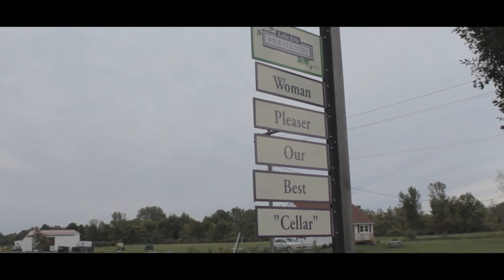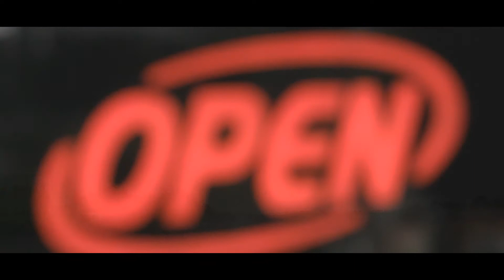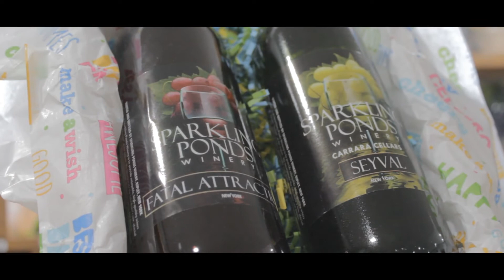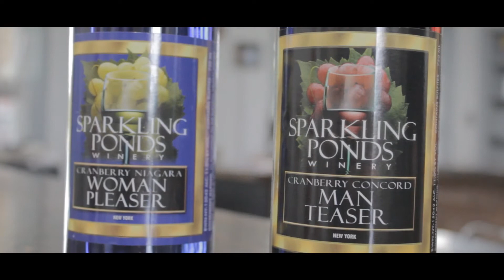Sparkling Ponds Winery, Ripley, NY